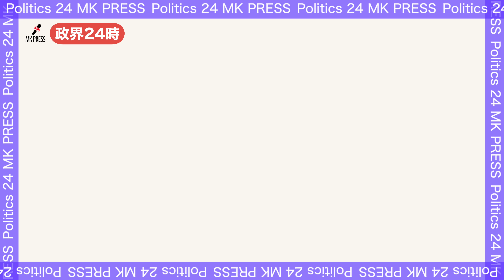【大工・女優から議員】桜田義孝(自民)衆議✕石井苗子(維新)参議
【自民vs維新】会派違う議員が国会の本音を語る。
議員の前、そして選挙の自民と維新の違いなど、多彩な経歴の2人の話は圧巻！

■桜田義孝（73）衆議院議員 / 自民党
柏市議会議員、千葉県議会議員を経て衆議院議員(8期)
東京オリンピック・パラリンピック競技大会担当大臣など歴任

■石井苗子(69) 参議院議員 / 日本維新の会
アメリカ・ワシントン州立大学から上智大学に編入。1999年、旧聖路加看護大学(現・聖路加国際大学)に入学、看護師・保健師に。
東京大学大学院に進学し、同大学保健学博士号を取得。都内の心療内科に勤務。
剣道三段(日本剣道連盟顧問)

◆聞き手
政治アナリスト 大西健嗣

皆様のお支えで運営できており、励みになるので、ぜひお願いします。

■♡THANKSご支援
各動画「THANKS」でお支えいただけましたらとてもありがたいです。
より良い動画を提供できるよう活用させていだきます。

0:00 イントロ
1:17 オープニング
2:52 議員になる前は？
4:45 なぜ議員に？
7:16 与野党で協力はある？
8:43 スポーツ・文化 空手/剣道 オペラ/俳句